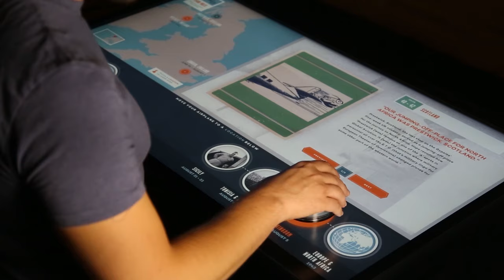Tangible Engine 2.5 - Tangible Object Recognition on Touch Tables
The latest version of Tangible Engine now with support for Node.js. Tangible Engine provides object recognition support on Ideum touch tables.

Tangible Engine is the first object recognition software package for projected capacitive touch displays. The Tangible Engine SDK allows developers to connect events within applications to physical objects placed on the surface of a touch table.